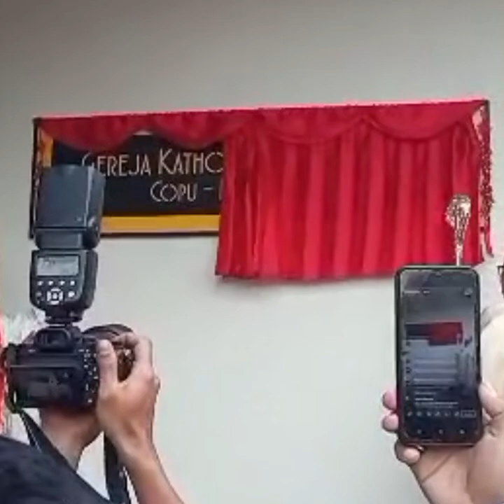Penjemputan Kardinal Ignatius Suharyo untuk Resmikan Gereja St. Nicolas Copu Surek NTT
Kardinal Ignatius Suharyo & Uskup Ruteng  Mgr. Sipri Hormat Resmikan Gereja St. Nicolas Copu Bugeng

Gereja St. Nikolas Copu didirikan oleh keluarga Alm Nikolaus Gagut dan Kelompok Himpunan Bersatu Tegu Jakarta, yang terletak di Lingko Nekep - Copu Desa Bea Kakor Kec. Ruteng Kab. Manggarai Flores NTT.
Gereja ini mulai dikerjakan sekitar bulan Juli 2022 dan selesai pada bulan Mei 2023.

Kardinal yang sekaligus Uskup Agung Jakarta Mgr. Ignatius Suharyo Hardjoatmodjo dan  Mgr.  Sipri Hormat, berkenan meresmikan Gereja St. Nicolas Copu pada tanggal 06 Juni 2023.

Bupati Manggarai Herybertus GL Nabit menyambut kedatangan Kardinal dan rombongan Keluarga dari Jakarta, Jogya dan Surabaya di Bandara Frans Sales Lega.
Kardinal dan Rombongan menggunakan pesawat khusus.

Terima kasih kepada bpk Paskalis Baut yg telah merelakan lagu SOMBA MORI pengiring video peresmian Gereja St. Nicolas Copu di Chanel Paskalis Baut